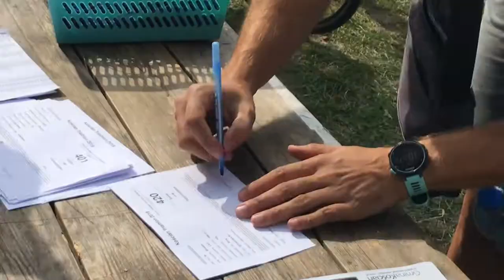Kościan 25.08.2019 Greatman